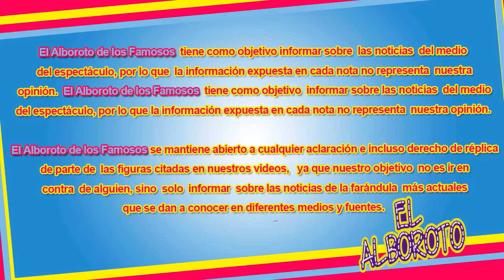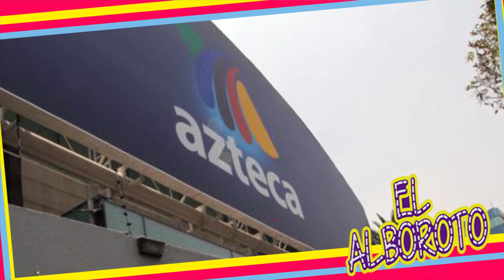La Academia despide a su productor por el escandalo de Horacio con Academico